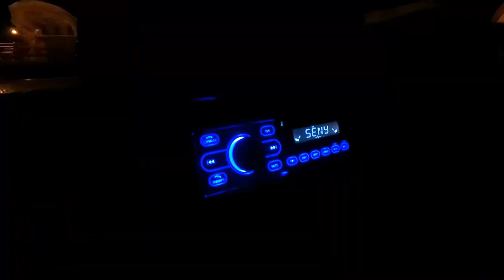TERSESAT SEBELUM MENDAKI GUNUNG MERBABU via Suwanting | Episode 1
Pendakian Gunung Merbabu Via Suwanting - Jawa Tengah